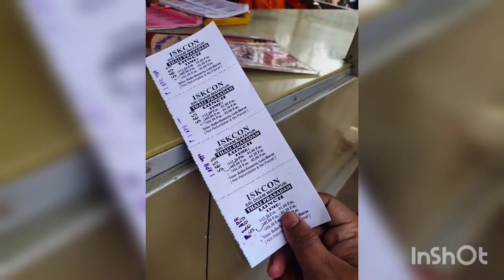Visit Mayapur Iskon Temple by Road on Honda Activa 6G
for Full video and proper guidance click on this link 👉🏻

it will help you.

Link 👉🏻